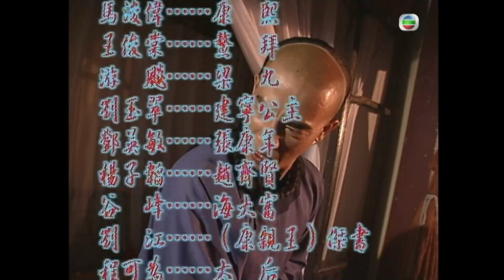TVB武俠喜劇 | 鹿鼎記(順序修正) 07/45 | 馬浚偉(康熙)不聞朝政，寄情摔跤 | 陳小春、馬浚偉、梁小冰、劉玉翠、陳少霞、徐濠縈 | 粵語中字 | 1997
The Duke of the Mount Deer 1998《鹿鼎記》 (陳小春、馬浚偉、梁小冰、劉玉翠、陳少霞、徐濠縈主演):韋小寶(陳小春飾)刁鑽聰敏，自小隨母居揚州妓院，因偶然知悉宮中秘密，被迫冒充小太監留在宮中。後助少年皇帝康熙(馬浚偉飾)消滅奸臣成莫逆之交。寶更誤打誤撞得天地會總舵主暗中收為弟子，要他伺機剌殺康，令寶感左右為難。寶無意得悉神龍教派人假扮太后潛服宮中十多年，企圖盜取大清命脈藏寶圖，真太后則被囚禁，康遂聯合寶，幾經艱險，救出太后。另一方面，寶惊悉老皇帝順治仍健在，往拜見途中，巧遇少女阿珂(梁小冰飾)，神魂顛倒。寶施妙計令康父子團聚，又挑撥神龍教人自相殘殺，再建一功。寶衣錦還鄉，重遇阿珂，輾轉更得七女同時下嫁，盡享齊人之福。不久，江山大統，康命寶消滅天地會，寶始知康早洞悉自己的秘密……